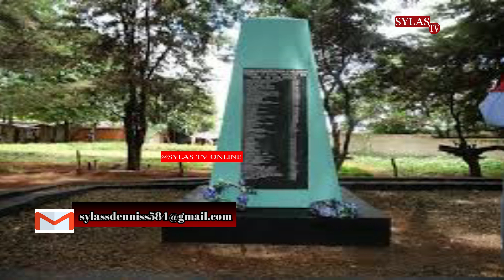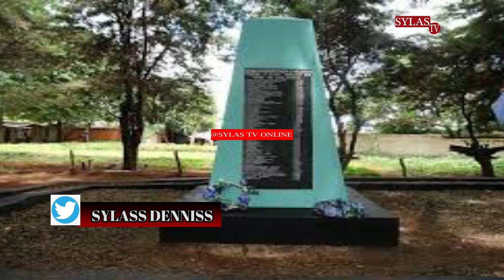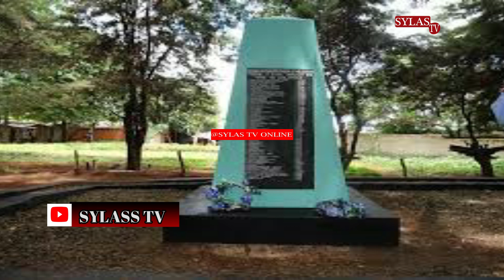HISTORIA YA VITA VYA MAJI MAJI NA KUNYONGWA KWA WATEMI